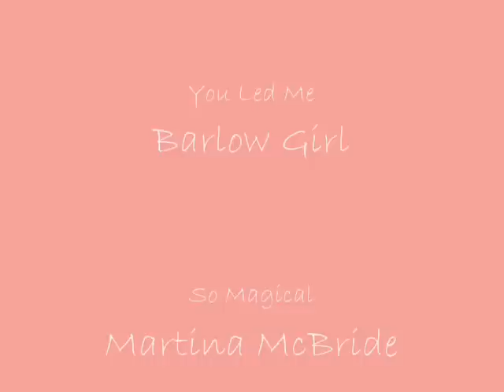Fruits Basket iPod Themes 2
Just another little Fruits Basket thing. The whole thing started with Tohru's song, which is why it is first. And then I had to add a few more songs to make this more than just Tohru's song. (;

Hopefully you will see why each song is chosen for each character. And hopefully you will comment and rate after viewing! =D

Note: There is a typo in the credits. It is supposed to be "Kryptonite" not "Krptonite."